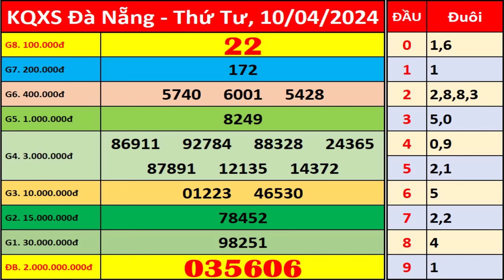Xổ số Đà Nẵng ngày 10 tháng 4 | XSDNG - KQXSDNG - SXDNG | Xổ số kiến thiết Đà Nẵng hôm nay